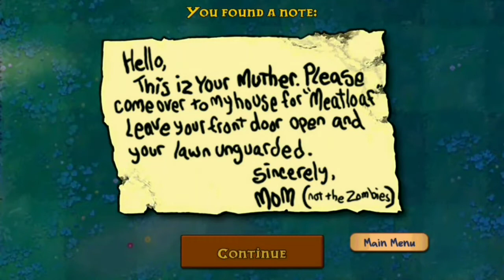Dapat Pesan Dari Zombie Plants Vs Zombie Fog Level 9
oke ges kita lanjut game plants vs zombie.jadi ini stage fog level 9 dan kita dapat pesan dari zombie.